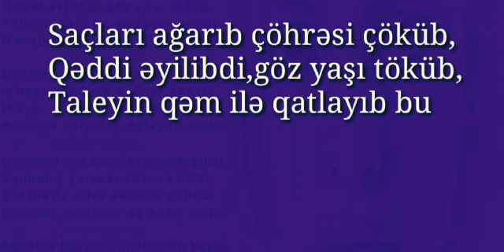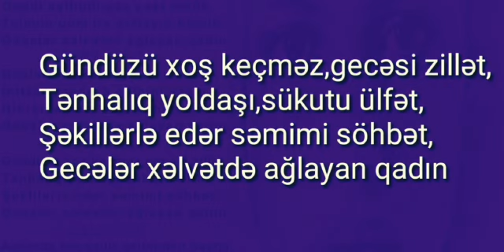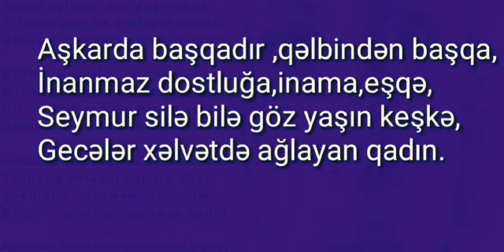Tarix Vüsallı.Ağlayan qadın.Seymur Sönməz.